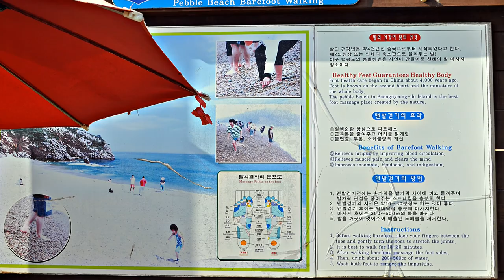백령도 사곶. 콩돌. 하늬 해변 (Baengnyeong Island has three beautiful beaches)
서해 5도 최북단 섬 백령도에는 아름다운 해변이 여러개 있는데 그 중에서 천연 활주로로 불리는 검은 모래로 이루어진 사곶해변과 수천 수만년을 거쳐 밀물과 썰물이 만들어 낸 크고 작은 자갈로 이루어진 콩돌해변 그리고 바닷물과 비와 바람이 깍아 만든 신비로운 하늬해변이 있습니다. 특히 콩돌해변에서 듣는 바닷 소리는 듣는이 마다 그 느낌이 다른데 이를테면 바닷물이 들어오고 나갈때 바다 속 자갈 구르는 소리가 일품입니다. 어떤이에겐 자장가로 들리고 어떤이는 으시시 하다고도 말 하지요.  까망~